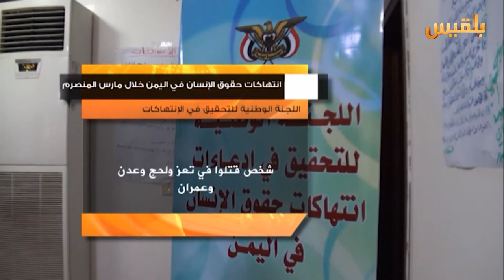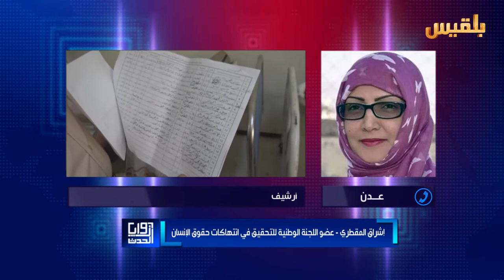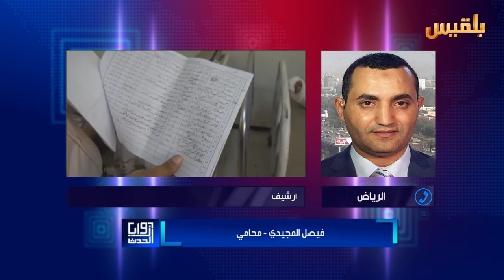زوايا الحدث | مستجدات اللجنة الوطنية للتحقيق في ادعاءات انتهاكات حقوق الإنسان | تقديم : بشير الحارثي